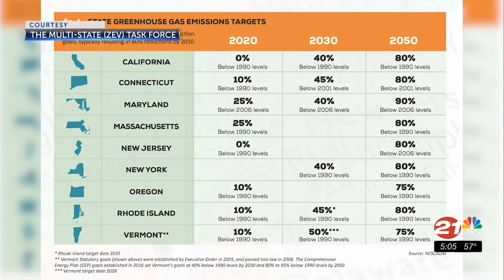Demand for electric vehicles rising in Central Oregon